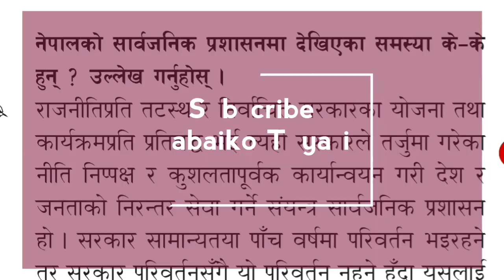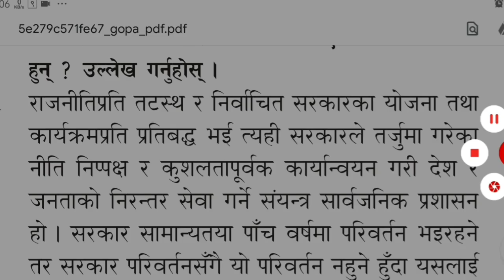बिषयगत प्रस्नोत्तर:- नेपालको सार्वजनिक प्रशासनमा देखिएका समस्या के के हुन? सरल उत्तर बुदागत रुपमा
धन्यवाद छ सम्पूर्ण साथीहरुलाई,
बिभिन्न सामाग्रीहरु पनि हेर्न सक्नु हुनेछ |
तल लिन्कहरु रहेका छन :-

यस भिडियो मा जस्तै हामीले थुप्रै अन्य प्रश्न पत्रहरु पनि राख्नेछौ !!
Please Like | Share | comment | Our videos

Material we used :-
1. Boya mic for recording.
2. Official Bandicam for screen recording .

Thanks you All for your love and support.